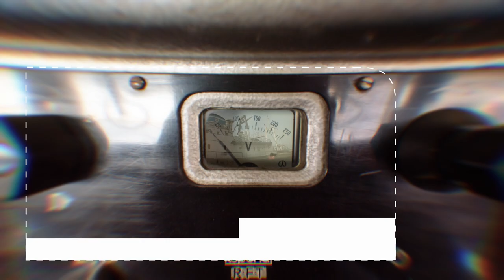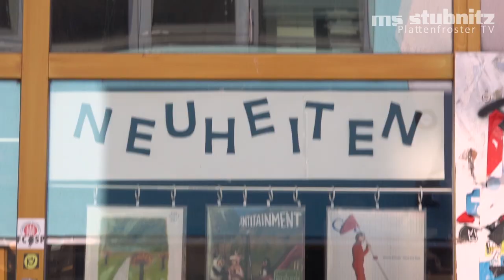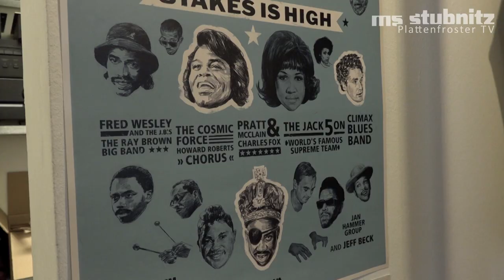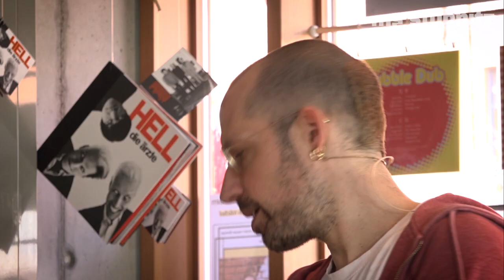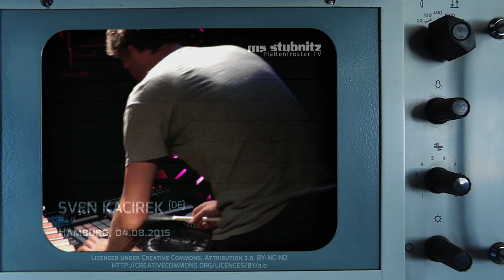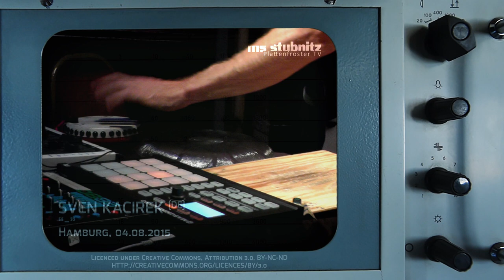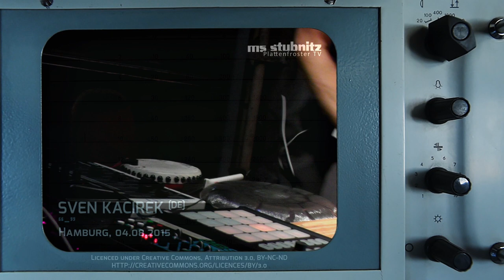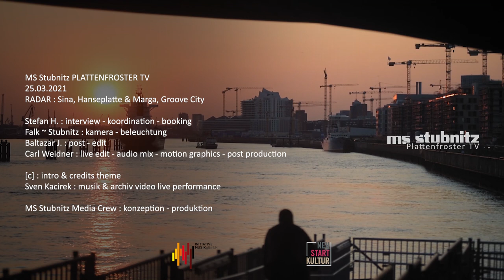RADAR : Hanseplatte & Groove City Recordstore - Stubnitz Plattenfroster TV 22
Wir reden mit Sina Mariama von der Hanseplatte und Marga Glanz von Groove City Recordstore darüber, was es heißt (in Zeiten von Corona) einen Plattenladen zu betreiben und qualitative Musik in die Gesellschaft zu pumpen. Es geht um Discogs, Webshop, Stilfragen und darum, dass ein Plattenladen noch viel mehr bedeutet, als einfach Tonträger zu verkaufen.

00:00:00 Intro
00:00:46 Radar-Talk mit Sina & Marga (1/2)
00:16:09 Sven Kacirek (de-hh) [media archive]
00:23:05 Radar-Talk mit Sina & Marga (2/2)
00:36:21 Credits

Groove City Recordstore: Vinyl and CD, new and vintage: Rap/HipHop, Soul, Jazz, Outernational, African, Middle Eastern, Electronic, Soundtracks, Library – from unheard to stone classic

Hanseplatte: Der Laden in Hamburg. Seit 2006 Jahren dort gelegen, wo sich Schanzen- und Karolinenviertel die tätowierte Hand reichen: direkt neben dem Alten Schlachthof. Fotografiert man ihren Eingang, hat man den alltäglichen szenetypischen Mückenschwarm sofort im Bild: Fahrradrowdys, Möwentauben und als normale Touristen getarnte Graffiti-Sprayerinnen. Und innen? Scheint das Ziel, die Waschbeton-Wände unter Kultur und Dönekens verschwinden zu lassen, gelungen. An der Klotür hängt der junge Udo Lindenberg mit dem „Alles okay!“-Daumen, den später Schumi zu Weltruhm dauerzeigen sollte. Ansonsten: Schallplatten soweit das Auge reicht. Aus Hamburg, von Labels aus Hamburg und auch welche, die Hamburger toll finden. Außerdem: „Jeder gute Laden arbeitet auch im höherpreisigen Segment“ (Helmut Schmidt) – wir haben also auch Schmuck und wertige Devotionalien. Wir nennen diese Sachen Hamburgensien. Für Leute vorgesehen, die was richtig Hamburgerianisches mitnehmen wollen. Ausgedacht süß bzw. süß ausgedacht das alles.

Aus dem Medienarchiv:
Sven Kacirek (de-hh) 4.8.2015, Hamburg

Radar : Sina (Hanseplatte), Marga (Groove City Recordstore)

Stefan H. : interview - koordination - booking
Falk | Stubnitz : beleuchtung - kamera
Baltazar J. : post edit
Carl Weidner : live edit - audio mix - motion graphics - post-production

Sven Kacirek : music & archive video live performance